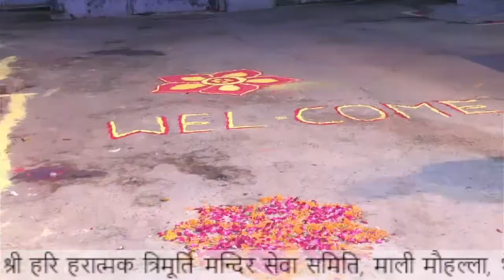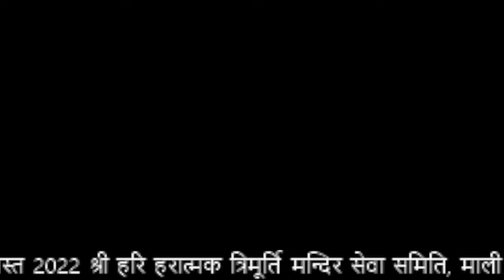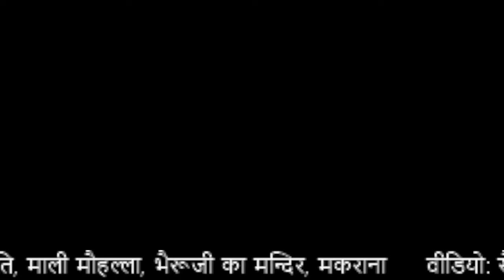SHRI KRISHNA JANMASHTAMI MAHOTSAV 2022 MAKRANA जन्माष्टमी महोत्सव मकराना